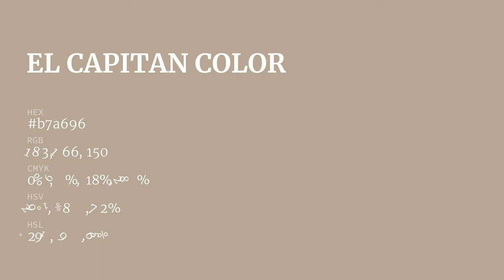El Capitan color b7a696 hex color - Yellow color - Cool color b7a696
What color is El Capitan ? b7a696 hex color - Yellow color - Cool color b7a696

Hex b7a696 Color Code is also known as El Capitan color.